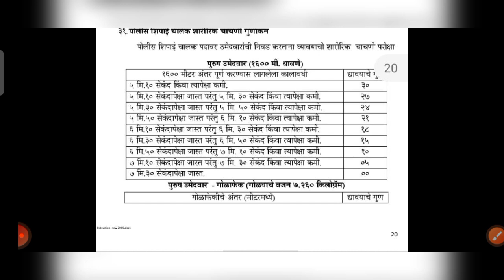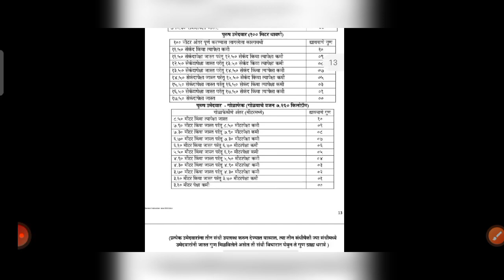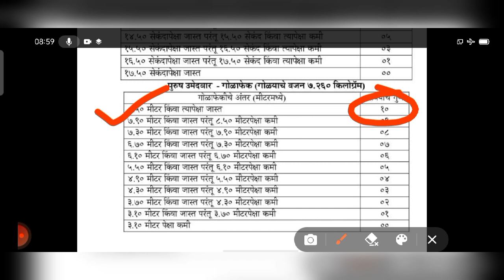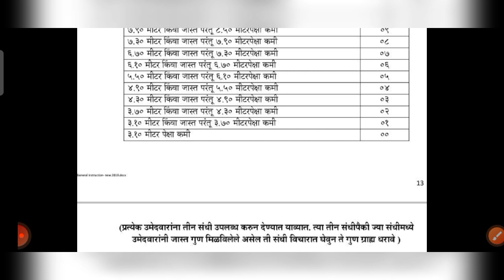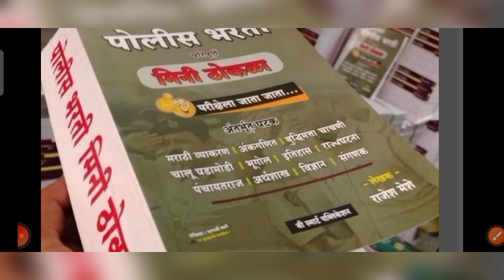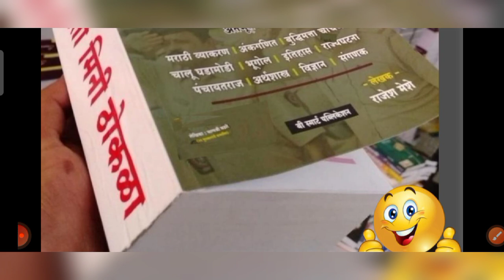पोलीस भरती सुरु झाली || गोळा फेक मोठा बदल || आता out off च घ्या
☎️☎️ 9️⃣7️⃣6️⃣6️⃣8️⃣5️⃣3️⃣6️⃣7️⃣5️⃣

रोज रात्री होणार चालता बोलता कार्यक्रम पाहण्यासाठी खालील टेलिग्राम चॅनेल joind करा

join unacademy